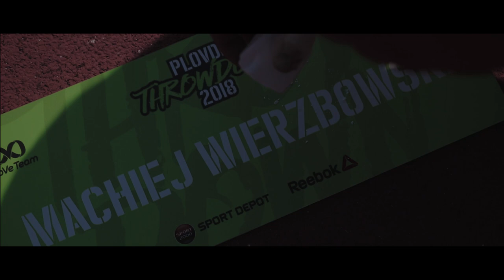Plovdiv Throwdown 2018 - Maciej Wierzbowski (Poland)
Plovdiv Throwdown 2018 and FourKstudio presents Maciej Wierzbowski (Polska)

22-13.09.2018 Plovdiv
MoveTeam

Video: 4K studio